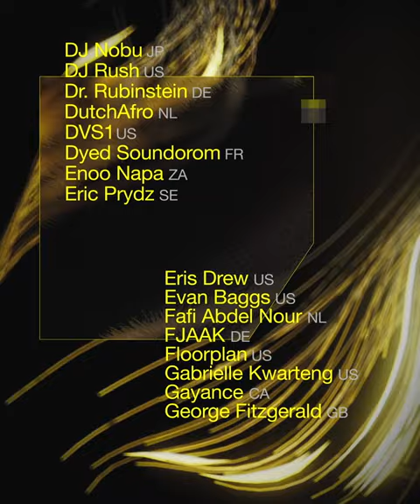ADE22 — Second Wave of Artists